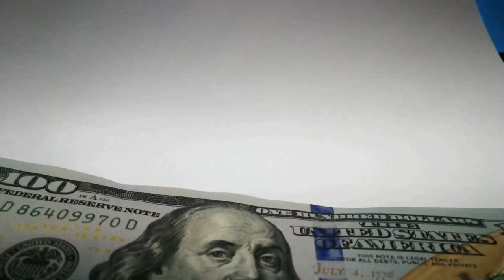Property Management Success!